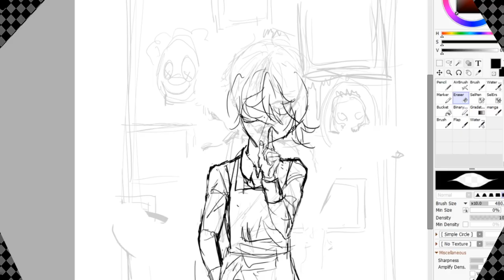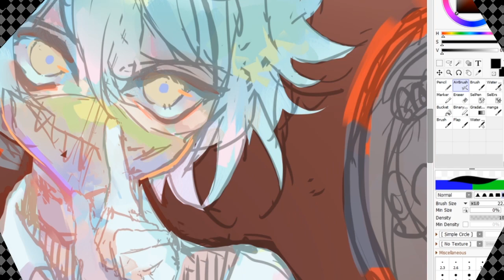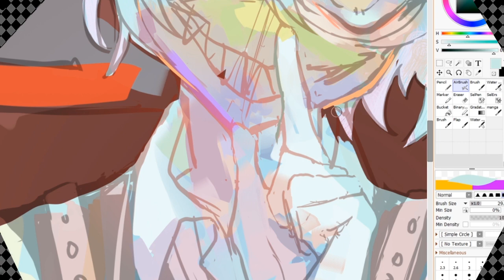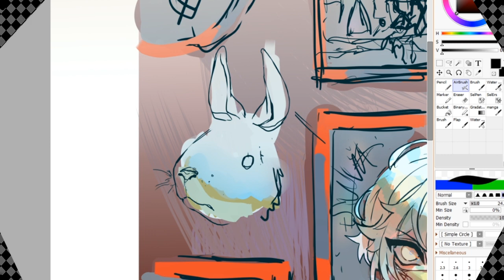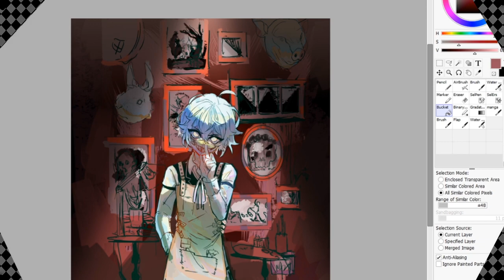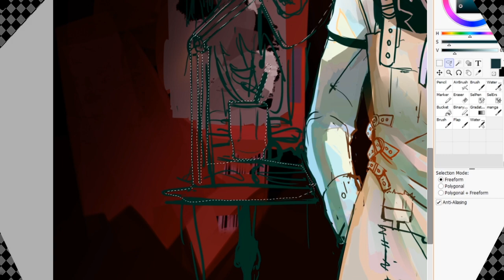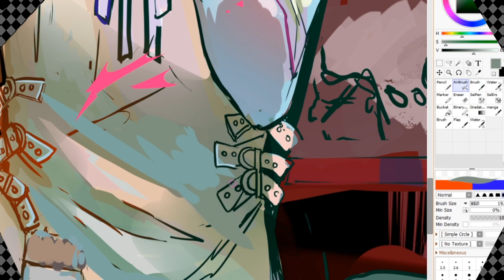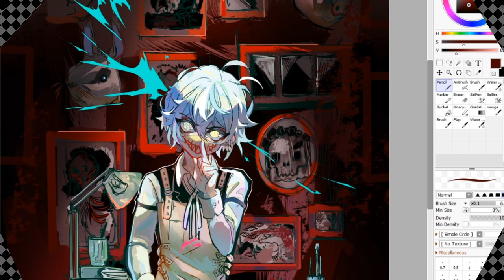[ 𝐒𝐩𝐞𝐞𝐝𝐩𝐚𝐢𝐧𝐭 ] "Gallery of Screams" ★ PAINT TOOL SAI 2 ★ Oc Illustration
I bring you another illustration of Gregory my oc because I love him ♡ I have a webtoon comic with him if you're interested! [ Gore warning ]  ✞ 𝕮𝖑𝖔𝖜𝖓'𝖘 𝕵𝖔𝖐𝖊 ✞
𝐏𝐫𝐨𝐠𝐫𝐚𝐦𝐬 𝐮𝐬𝐞𝐝:
Editing: Adobe After Effect CC
Drawing: Paint tool sai 2
Recording: Streamlabs OBS